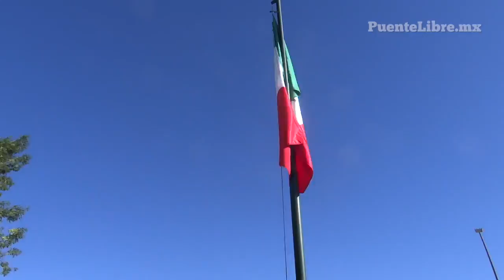Izamiento de bandera en coordinadora de Zaragoza